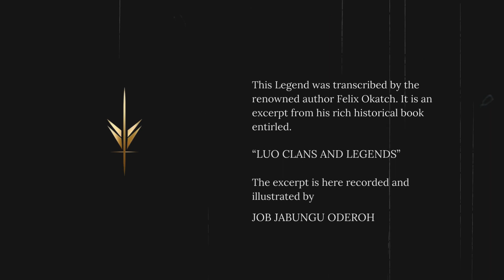African Legends - Luo Folklore: Obondo Mumbo - The Man Taught By A Snake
Here we have the captivating legend of Obondo Mumbo, a renowned figure in Luo folklore, hailing from the Sakwa region of Kenya's Nyanza. As we delve into the intriguing origins of this true story about a man who healed just 100 years ago. The story is an excerpt from the rich historical book written by renowned author, Felix Okatch, called "Luo Clans and Legends." The story speaks of how our trials mold us and of the duties of great men.

Automate your job application filling process with AIApply.